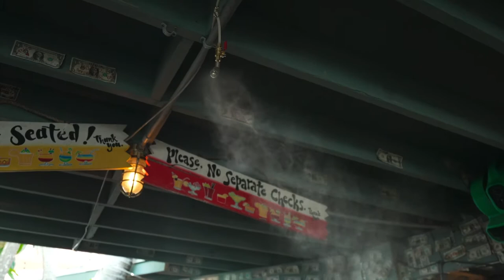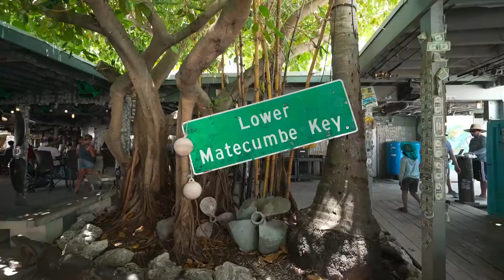Feeding Tarpon in the Keys. Best day in the Keys!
Absolutely go check out Robbie's Marina on Islamorada in the Florida Keys and go feed the tarpon, You won't regret it!

- The Brodie Bunch